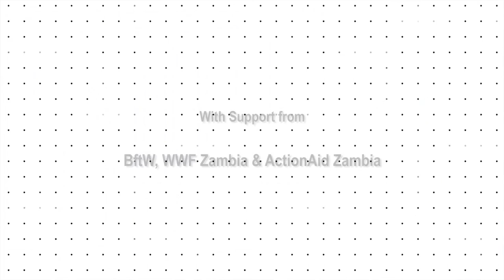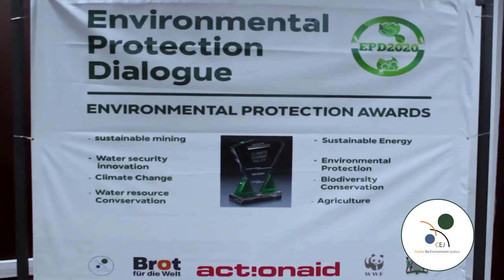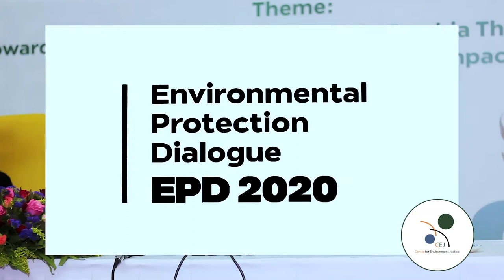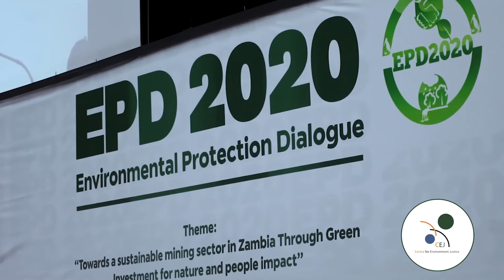CEJ Documentary: Environmental Protection Dialogue -EPD2020 Day One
In this documentary, the Center for Environment Justice hosted its Environmental Protection Dialogue at the Mulungushi International Conference Center in Lusaka from 14th to 15th October, 2020. Watch proceedings from Day One